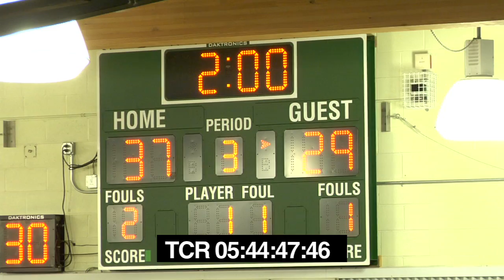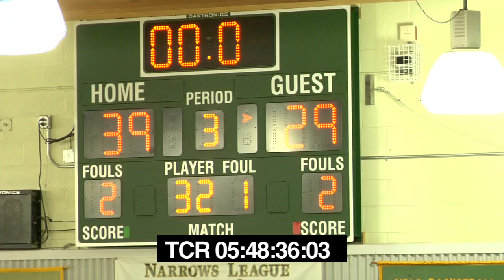Game 24 Time Coded